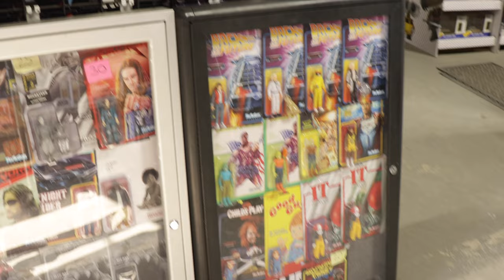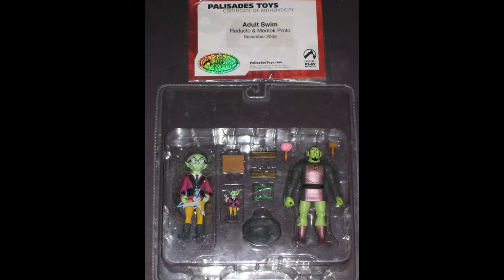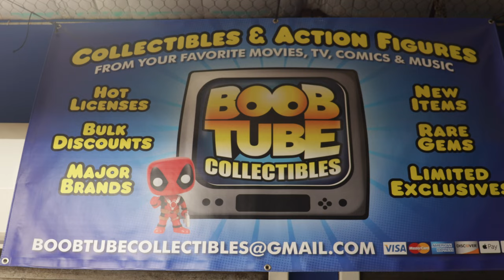Collector's Corner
by Trevor Muller